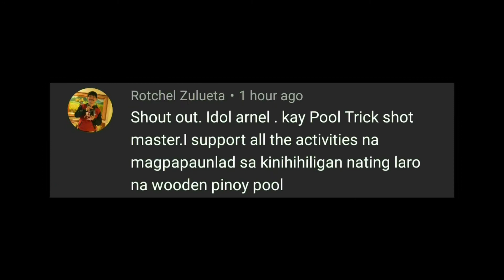VETERANS vs ROOKIE (Set #1)